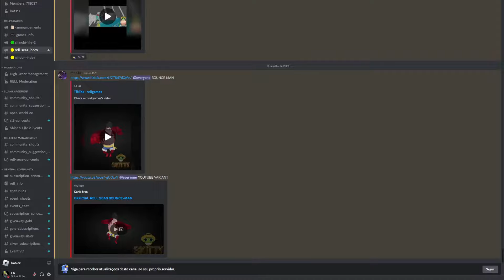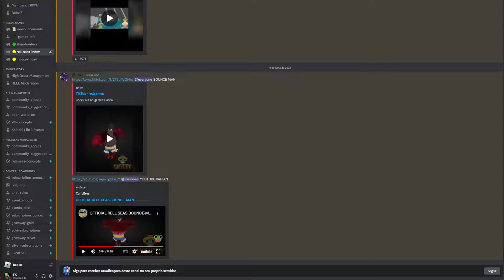FINALMENTE LUFFY GEAR 4 REALL SEAS one piece game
ABRA E GANHE UMA COXINHA

FINALMENTE LUFFY GEAR 4 REALL SEAS